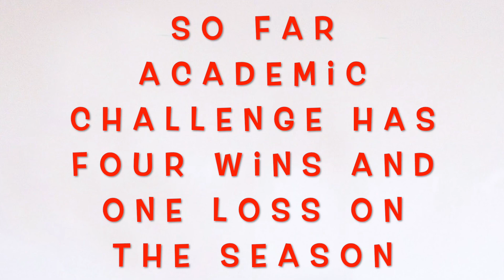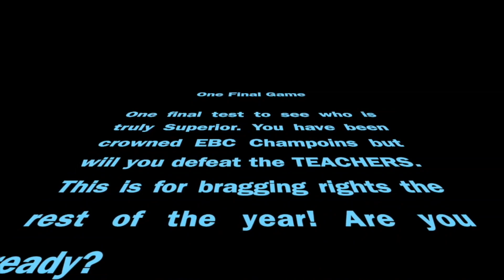AMS News 2 26 20